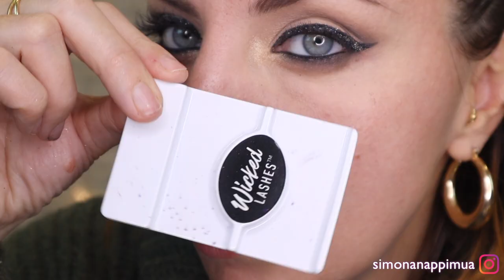Come fare un eye-linerin glitter facile facile | Simona Nappi MUA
★ Per i miei video uso la mirrorless Cnaon M50

Un bacio
Simona